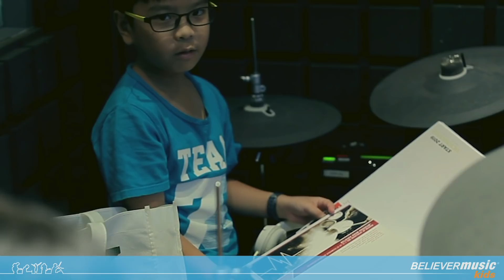Kids Music Holiday Program | Believer Drum Program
Have you wondered what goes on at our classes for the Believer Music Kids Programs? Hear honest reviews from our vibrant and energetic students through this video. At Believer Music, we are committed to providing transformative learning experiences to the new generation that is about to arise. Equipping your child to discern to the blends and powers of music-making, we’ll bring them there!
The school holidays are fast approaching - have you got any plans yet? 🗓️
School holiday activities are one of the key things any parents would plan for. But what is there to do?
✈️ Travel would be great - but it is currently out of the question.
What if the kids get bored at home? Or worse, addicted to their digital devices? 💻

If you are looking for a wholesome, healthy school holiday activity for your children, have them join us in the Kids Music Holiday Program.

During the program, your child will:
1. Learn the fundamentals of music in a FUN and INSPIRING way
2. Improve cognition 🧠 (music has proven positive effects on the brain)
3. 🏖️ Relax by playing music
4. Build teamwork and camaraderie through class 👩🏾‍🤝‍
Programs Available
Guitar | E.Guitar | Keyboard | Drums | Cajon | Ukulele

Genre Available
English Pop | Praise Songs
Course Information - School Holiday Activity

Check out our blog post on "7 Reasons Why Our Music Camp Is For Every Child"